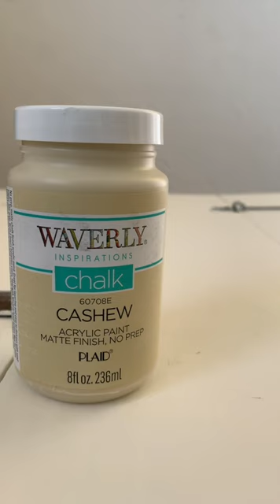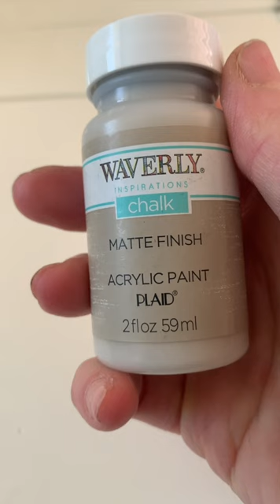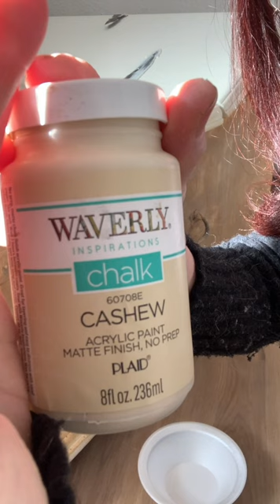Double Door Chest Makeover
This piece went from random curbside find, to my art studio, to the living room. See how I transformed this unique piece of furniture into a beautiful addition to the right space.